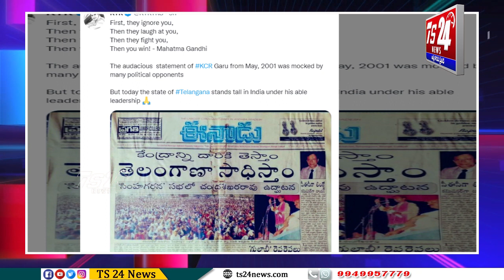నాడు ఎగతాళి చేసారు నేడు అగ్రస్థానంలో తెలంగాణ |TS24 News